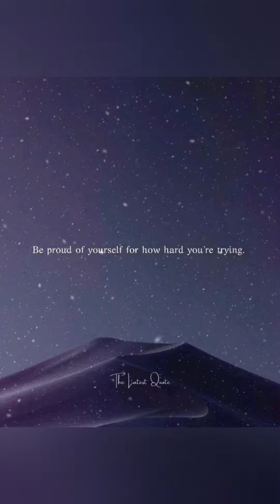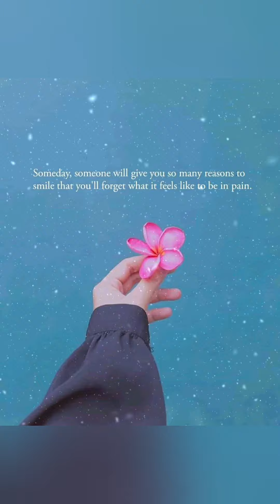Jashan-e-bahara song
some vibes of positivity which made your each single day more beautiful..